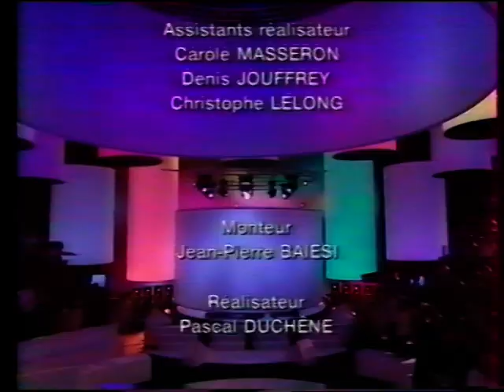Patricia Kaas 1198 09 L'Aigle Noir @ Du Côté De Chez Bedos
check for more Patricia Kaas on my homepage or coming next / new videos added everyday from my own collection / NO COPYRIGHT INFRINGEMENT INTENDED : please contact me and I will remove immediately any litigious content, thank you. This account is not monetized, I don't intend to make money with it.